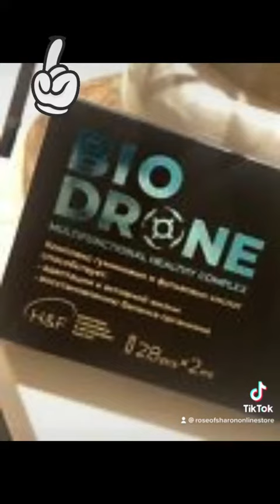October 29, 2022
Amazon you check out they products, which they do sell online.